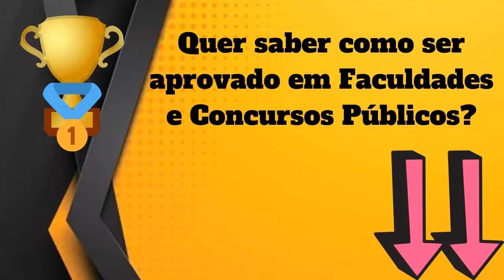Qual Significado de Alocação? Qual Definição de Alocação? Sinônimo e Outras Informações de Alocação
Aqui, nesse nosso vídeo, você conhecerá sobre :
- O Significado
- Definições
- Outras Informações Sobre
Alocação

Conhecerá o que significa Alocação , O que é Alocação, Conhecerá mais sobre as definições de Alocação, e terá mais informações a respeito de Alocação.

Possíveis buscas :
Alocação,
dicionario online,
significado da palavra Alocação,
definição da palavra Alocação,
informação da palavra Alocação,
significado de Alocação,
definição Alocação,
informação de Alocação,
qual a origem de Alocação,
o que significa Alocação,
o que é Alocação,
Alocação o que é,
sinônimo de Alocação,
Alocação sinônimo,
Alocação significado,
significado de Alocação,
palavra Alocação,
Alocação etimologia,
UCrBFc8XXXDC5Ea25DQv6Jtg